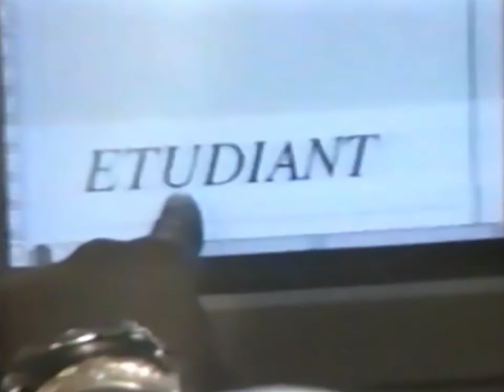Omar Pène - Étudiant (Feat. Super Diamono) — (Clip Officiel)